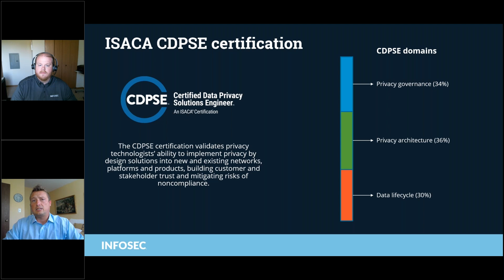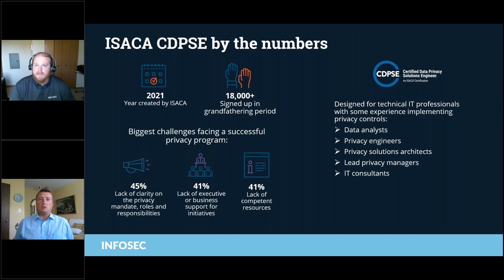ISACA CDPSE overview: Should you get the new ISACA privacy certification?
Get an overview of the new ISACA CDPSE privacy certification straight from the source, ISACA's Chris DeMale. In this clip from a recent Infosec webcast, Chris provides an overview of the CDPSE certification, talks about the CDPSE exam domains and salary potential, and shares CDPSE numbers from the recent grandfathering period. He also takes CDPSE questions from the live attendees.